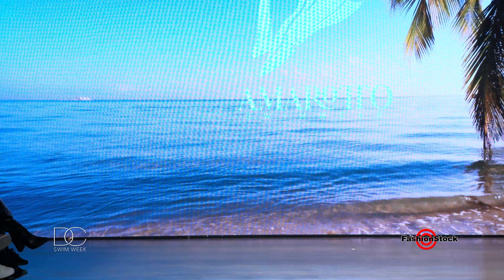AMAROTTO SWIMWEAR | New York Fashion Week SS23 - Powered by DC Swim Week | 4K Bikini Models Show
Luxury SWIM & BEACHWEAR brand that creates immortal pieces, handcrafted with delicate Colombian artisan techniques.
bio.site/PFfur4

Multi-Camera LIVE Video production EXCLUSIVELY by Anton Oparin / FashionStock Production team

Hi-Rez Photos available for download/licensing from NY Fashion Week SS 2023 Fashion Shows going

Want to know what Camera Gear we use for Video Shoots, Fashion/ Travel Photography and Computer work/Editing?
Check Detailed Kits listings and Practical Tips&Tricks HOW-To use it